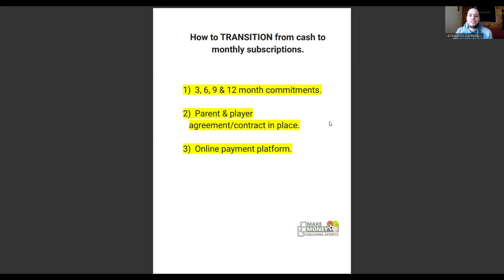⚽︎ Transitioning From Cash to Subscription Payments!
Today, we talk about how to transition from cash payments to a monthly subscription model.